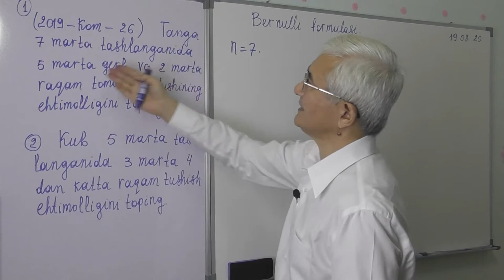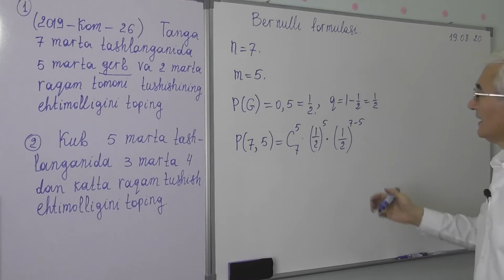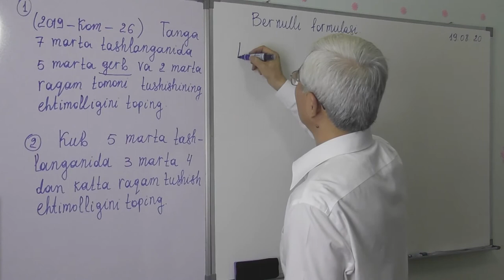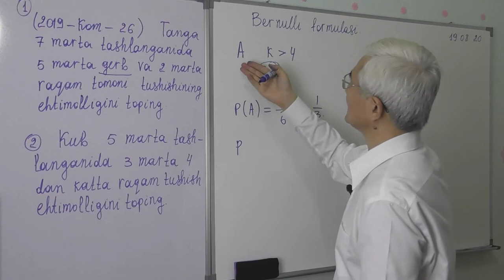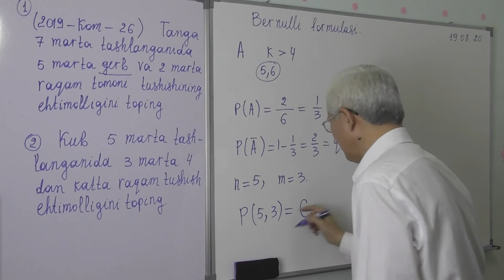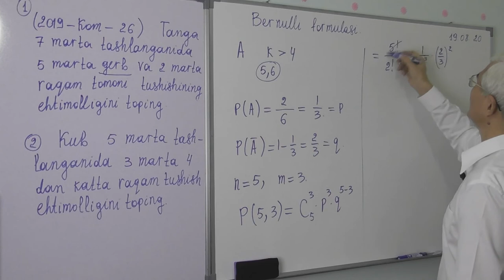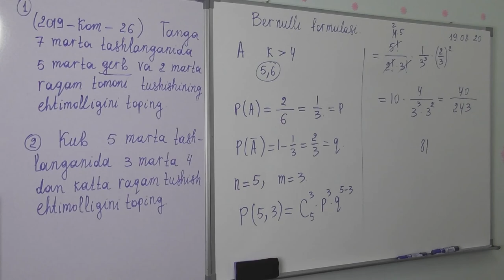13 16 Bernulli formulasi Test